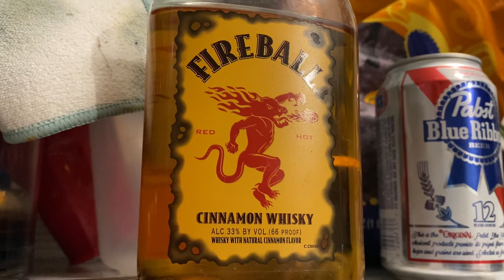Boston H3 - Build Me Up Fireball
Why do you build me up, Fireball baby,
Just to get me drunk, and make me fall down
And best of all, you’re 60 proof baby
And you’re cheap as shit, and I love you booze
I need you (I need you) in chalk talk and circle
You know that I’ll drink you down down
So fill me up, Fireball. Don’t make me chunder.